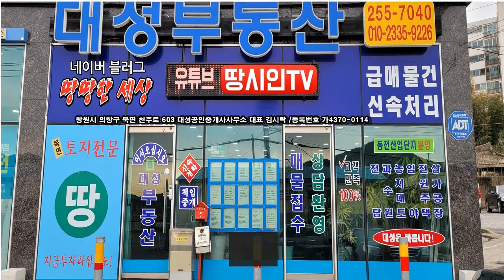물건번호23-008/창원 북면 토지전문부동산 싼땅 임야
창원 북면 화천리 도심속 임야
2차선 메인도로에서 100미터 떨어진 곳
동전산업단지 근접/ 도로접 개발이 가능한 임야
자연녹지 1,676M2(500/3.3)
매매금액:3억원
창원시 북면 천주로 603
대성부동산 대표 김시탁
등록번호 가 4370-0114